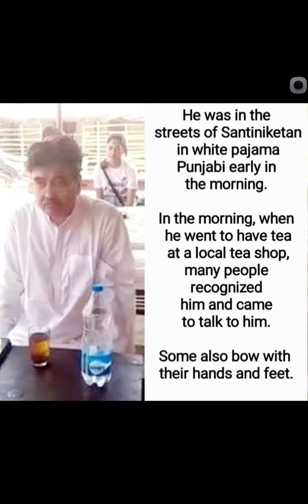Today's Bengal tiger Justice Gangopadhyay is in Birbhum Bolpur drinking tea on a table